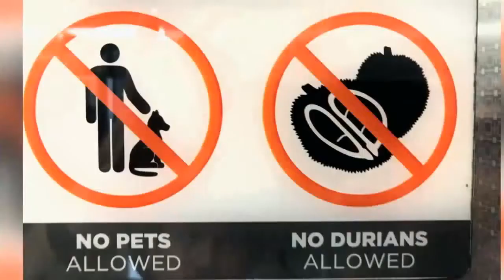YESS...NG Goes TO My Country Indonesia...WELCOME Mr.Gordon Ramsay....Thank You....